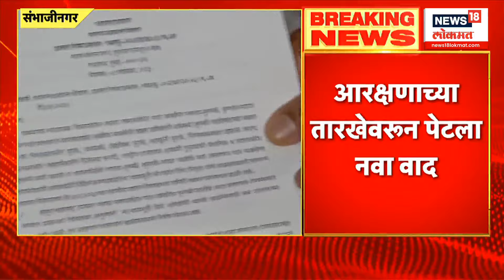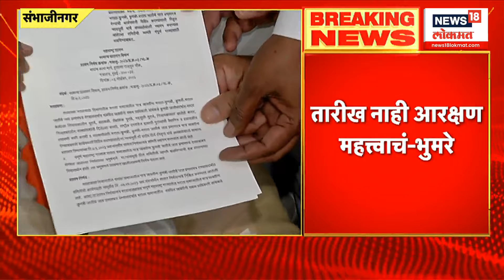Sambhaji Raje Bhosle यांनी Manoj Jarange Patil यांची गॅलेक्सी रूग्णालयात जाऊन विचारपूस केली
Sambhaji Raje Bhosle यांनी Manoj Jarange Patil यांची गॅलेक्सी रूग्णालयात जाऊन विचारपूस केली | Maharashtra Politics | Marathi News